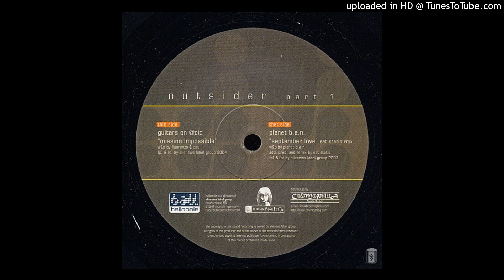GUITARS ON ACID - MISSION IMPOSSIBLE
Baloonia Ltd 2004
From viny ep - outsider part 1

my channel has no purpose of making money. I
love electronic music and I respect the work of the producers, helping them to get to know the new generation!
those producers who do not approve the uploads of their work, please let me know so that their music can be deleted immediately! I will understand and respect their desire with love!
those who are interested please support the music producers by buying their cd's and vinyls!